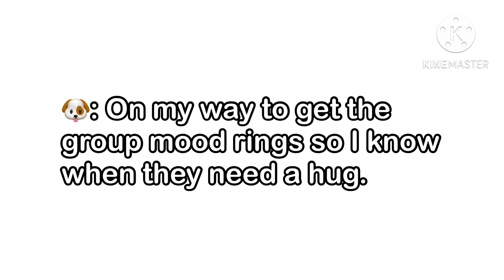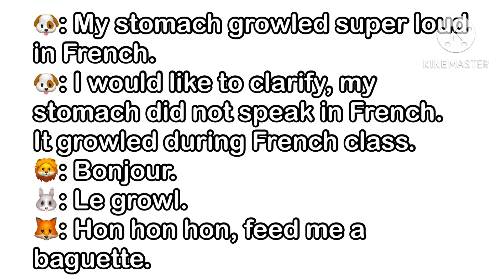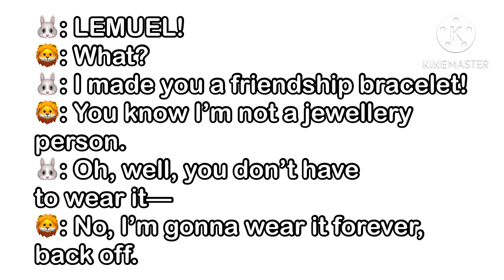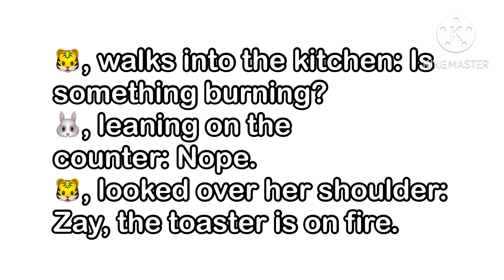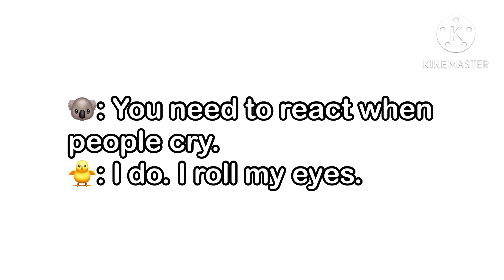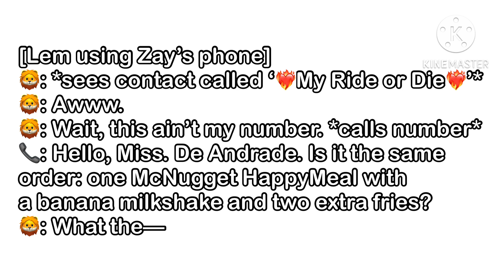Le Squad Incorrect Quotes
I was bored and searched some up. I have so many so I’ll be making a part 2. If you would like, you could make up your own incorrect quote and comment it and I’ll use in the second part.

Characters Used:
Naomi 🐥
Jaida-Rose 🐯
Othniel 🐻
Lemuel 🦁
Zairah 🐰
Emily DP 🦊
Jahlani 🐨
Emily F 🐶

Time Taken:
3 hrs

Apps Used:
KineMaster
Musi
Photos